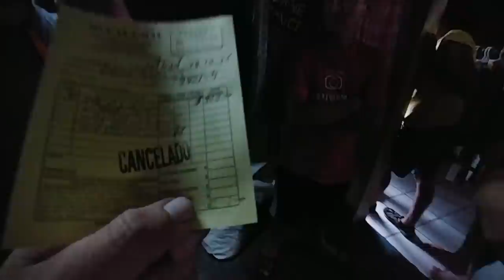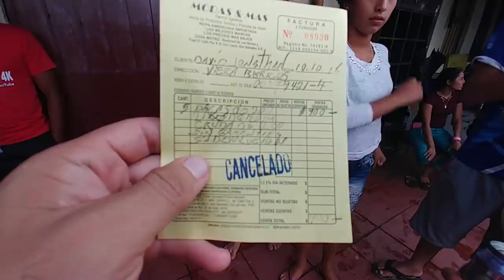WOW! PapySugar se anda cuentiando a Nayeli😱😂Finalizamos con las compras👏 Ayuda. Parte 7